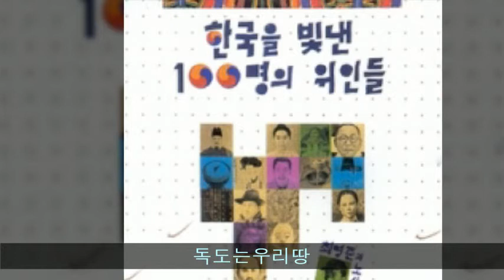최영준과노사사 B05 독도는우리땅